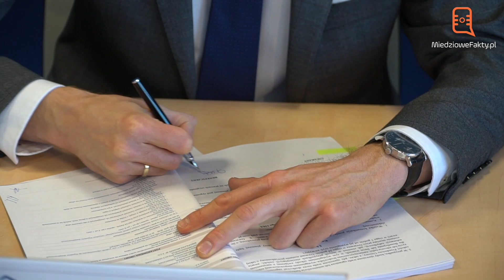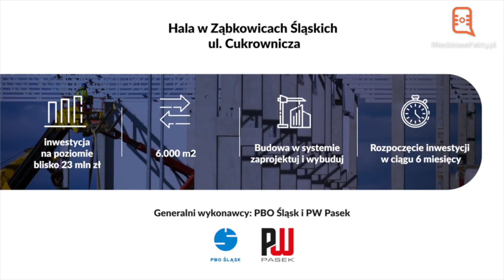Nowa Hala w Ząbkowicach Śląskich wybudowana przez WSSE "INVEST PARK"